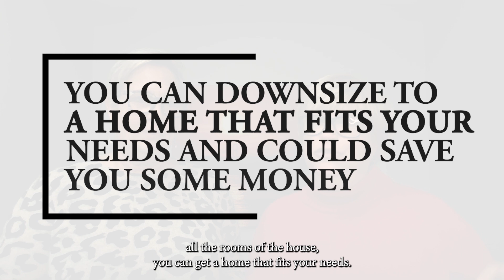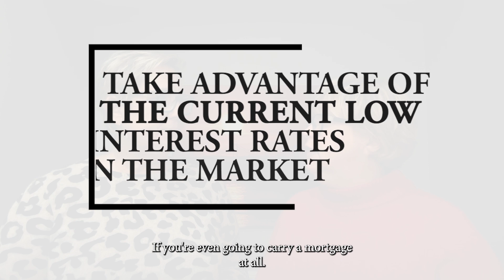The Strategic Advantage of Selling Your Home Pre-Retirement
As retirement approaches, have you considered the financial boost selling your home could offer? With the market in an optimal state for sellers, now could be the perfect time to capitalize on your home's equity. This short video delves into five compelling reasons why selling your home can be a strategic move for your retirement, from financial freedom to simplified living. Learn how taking advantage of current interest rates and market conditions could set you up for a more comfortable retirement.

Timestamps:
0:00 — Introduction
0:16 — Optimal seller’s conditions
0:27 — Financial Freedom
0:45 — Downsizing
1:02 — Capitalizing on equity
1:31 — Interest rates
1:51 — Wrapping up

ABOUT US
Every team member of The Donnelly Group is devoted to improving the lives of our clients, one home at a time. We demonstrate this by:

- Serving our client needs with honesty, integrity, and ethical behavior at all times, in everything we do.
- Effectively communicating with our clients throughout the entire process.
- Taking a solutions-oriented, proactive approach when challenges arise.
- Being a guide, an expert, a resource, an advocate.

to search for homes.

Buying an Anne Arundel County Home? Search all Homes for Sale -

Selling an Anne Arundel County Home?

The Donnelly Group of Keller Williams Flagship of Maryland
231 Najoles Road, Suite 100, Millersville, MD 21108